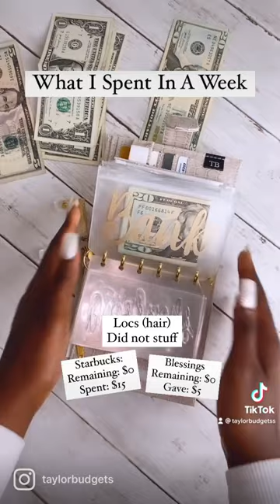HOW MUCH I SPENT THIS WEEK 🫠| CASH ENVELOPES| TAYLORBUDGETS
🔽 M Y  S H O P 🔽::
✨2022 SAVINGS CHALLENGE BOOKS, CASH WALLETS, CASH ENVELOPES & MORE✨

🔽 T H E  E L E V A T E D  L I F E  C O. 🔽:: 2022 books are SOLD OUT; we are launching new books on Black Friday !

🔽 O N O M Y  -  M I N I  B U D G E T I N G  L E S S O N S 🔽::

🔽 C O D E S 🔽::

Get $25 off, using code: TAYLOR25

🔽 B U D G E T  I N F O 🔽::

Budget Journey Start Date: Jan. 28, 2021
Starting Debt: About $131K
Current Debt: About $101K
Budget Method: Zero-Based Budget (The Budget Mom Inspired)

🔽 F E T C H 🔽::

✨ My FETCH Code 👉🏾 YDJJ5 ✨ [earn 2,000 pts ($2) when you use my code]

🌻 Follow me on TIK-TOK: @taylorbudgetss

🔽 Q U E S T I O N S /  C O L L A B S /  S P O N S O R S H I P S 🔽::

Pen: @sistersmakingcreations on Instagram

Cash Tray

The Prosperity Room Cash Tray

Clear A6 Binder

Sinking Funds Spending Trackers

Pink Prop Money

Camera: Sony ZV1
Software: iMovie